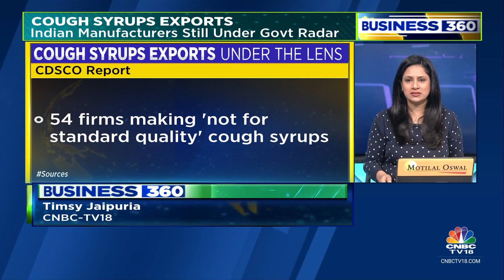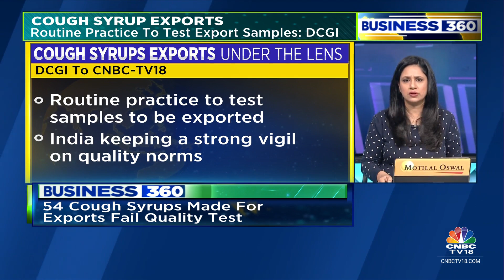54 Cough Syrups, Made In India For Exports, Fail Quality Test | Business 360 | CNBC TV18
54 Cough Syrup makers fail the quality test by the government, sources say pharma regulator has put the companies on notice. The move comes after cough syrups made in India were linked to the deaths of children in Gambia and Uzbekistan. Timsy Jaipuria reports.

n18oc_business